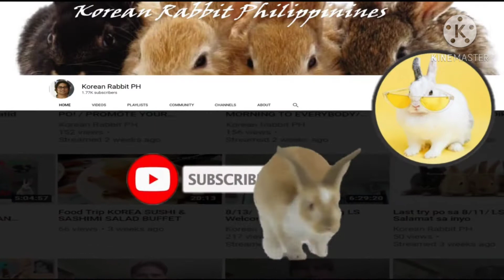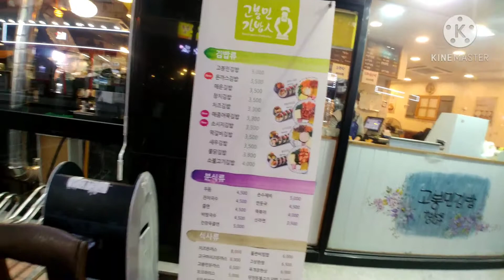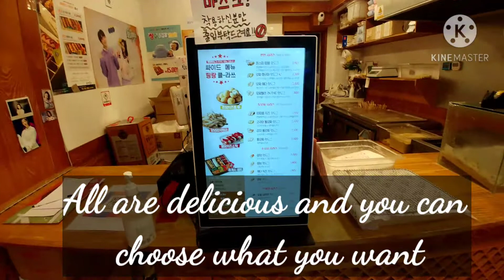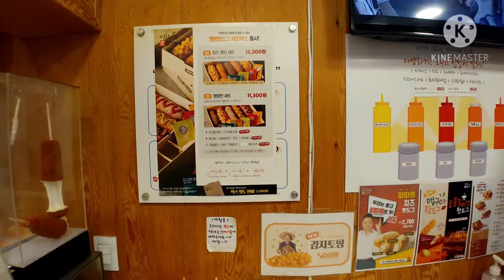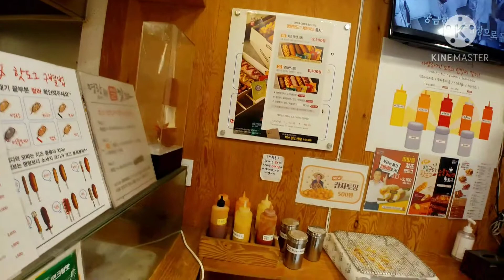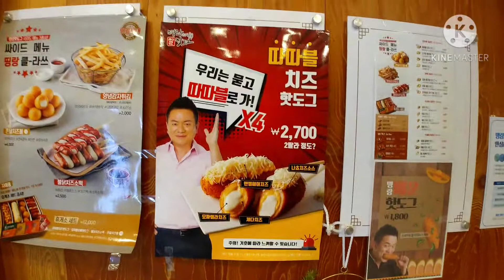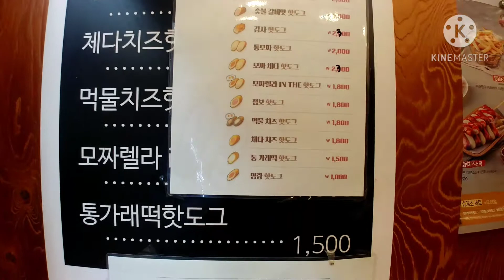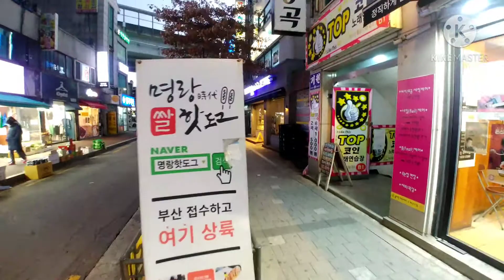Korean Street Food Cheese Hotdog *Finding Hotdog*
Korean Hotdogs, also known as Korean corn dogs are one of the popular street foods, especially for the young generations.

Thanks very Much to All my Members